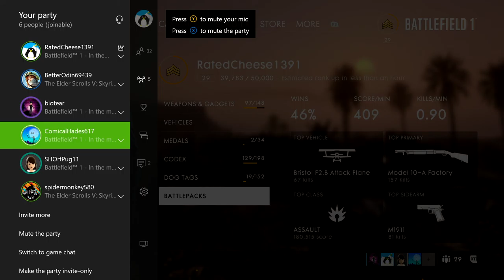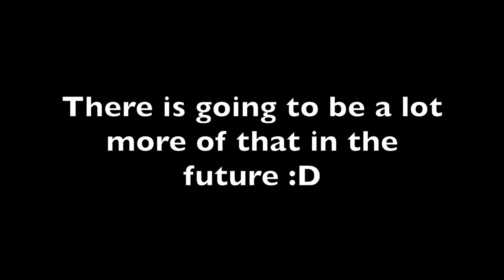Battlefield 1 Trail Mix #2 (Animations! Syringe ham, assorted moments)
A lot of new stuff in this one, people!
from a new format for thumbnails to the new "player select" intro feel free to tell me what you guys think!

(for animation and miscellaneous video updates)

-Roach